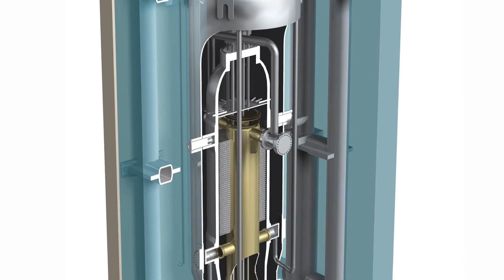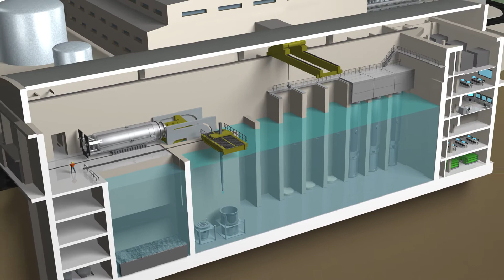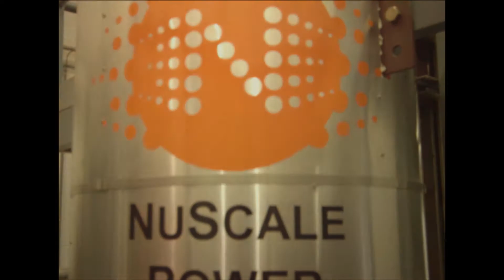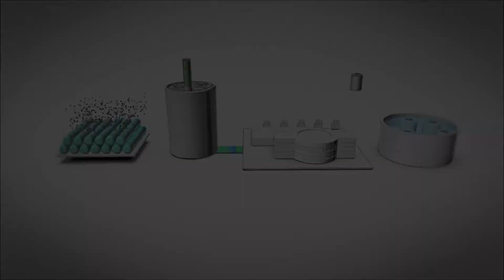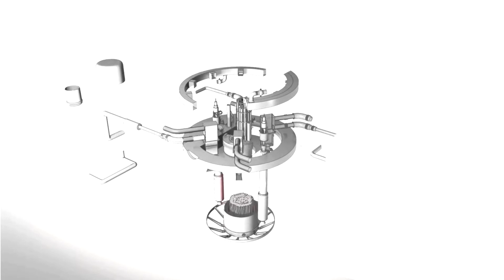The Future of Nuclear Energy - CERAWeek 2014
While nuclear power has never dominated the global energy market, it has been and integral power source for 31 countries around the globe, supplying power to millions from over 427 operational plants.

In 2013, the energy source was in decline by seven percent, but is there still a future for nuclear? ICOSA Media talked with two innovative companies at CERAWeek working to make nuclear both safer and smaller.